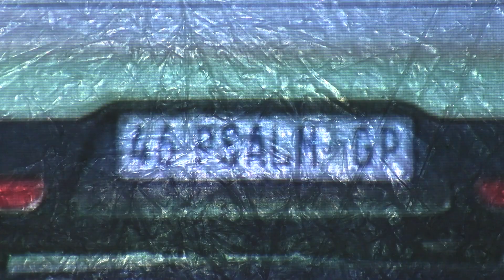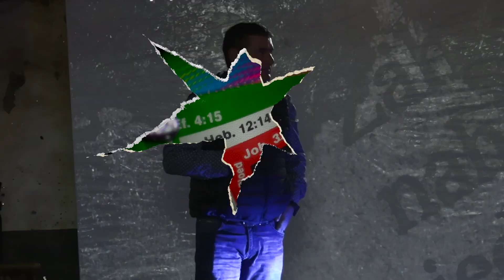Manne Ontbyt saam met Pastoor Rory Dyer | Perdekraal Ermelo